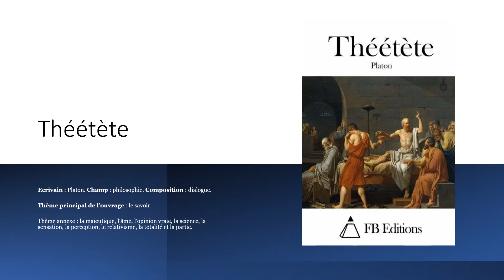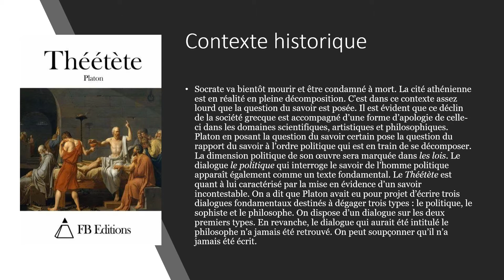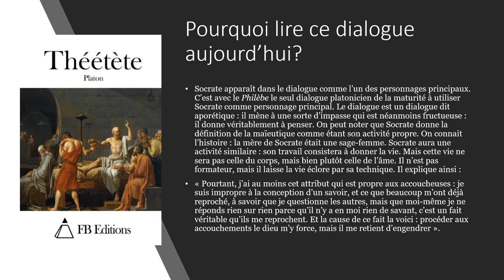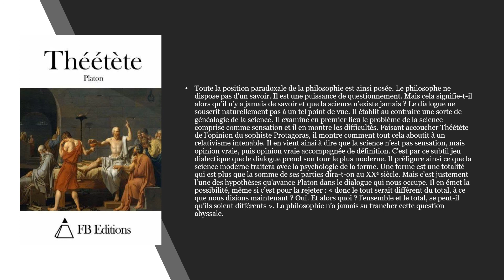Théétète Platon présentation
Présentation du dialogue de Platon.